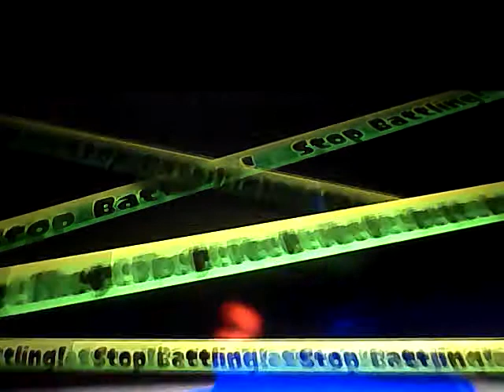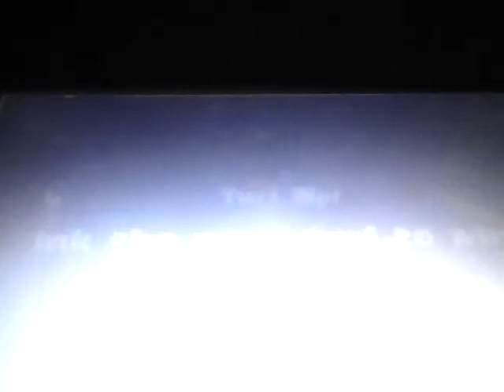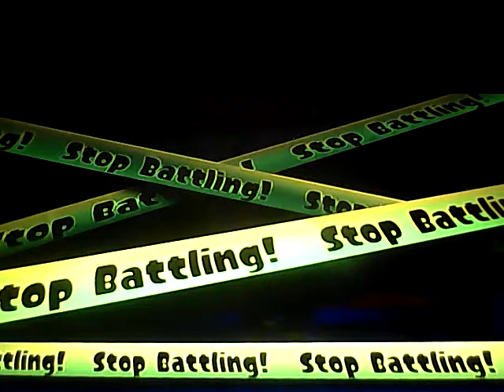Splatoon Splatfest. Pokemon Blue Vs Pokemon Red(Blastoise Vs Charizard.)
Final vid of the Splatfest before the result which I'll record later and then upload. I haven't seen the results yet so it'll be a surprise for me.